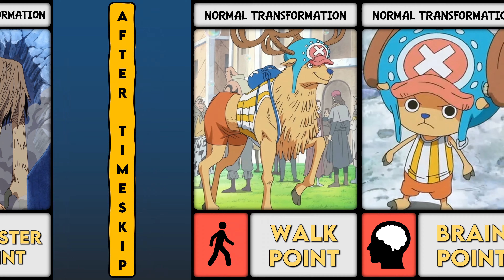All Chopper Forms In One Piece | Rumble Ball Transformations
All Chopper Forms In One Piece | Rumble Ball Transformations | Normal Transformations | Monster Point | Hito Hito No Mi | Devil Fruit

The pre-timeskip chopper had 7 transformations except in monster point form, which made him 8. After time Skip Chopper has 7 changes including monster point (including kung fu point, which seems to have replaced arm point and jump point).

00:00 Pre Timeskip Forms
00:45 Post Timeskip Forms